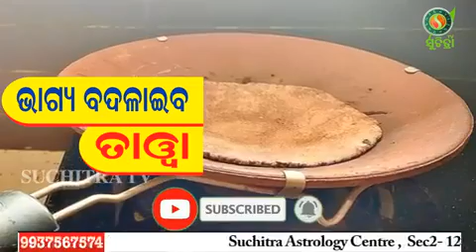ଭାଗ୍ୟ ଖୋଲିବ ତାଓ୍ବା Tawa can change the luck in Vastu वास्तु में रसोई का "तवा" बदल सकता है किस्मत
Best Directions for Tawa as per Vastu Shastra । Tawa can change the luck in Vastu । "तवा" बदल सकता है किस्मत । वास्तु शास्त्र में किस तवा | ଆପଣଙ୍କ ଭାଗ୍ୟ ଖୋଲିବ ରୋଷେଇ ଘରର ତାଓ୍ବା , ଜାଣନ୍ତୁ ଜ୍ୟୋତିଷ ଶାସ୍ତ୍ର ଅନୁସାରେ କିଭଳି ତିଆରି କରିବେ ତାଓ୍ବା ର ବ୍ୟବହାର , ଯାହା ଫଳରେ ମିଳିବ ଧନ ସମ୍ପତି ଲାଭ । ଉପଚାର ସମ୍ପର୍କରେ କହୁଛନ୍ତି ଓଡ଼ିଶାର ଘରେ ଘରେ ପରିଚିତ ପ୍ରସିଦ୍ଧ ଜ୍ୟୋତିଷ ଶାସ୍ତ୍ରବିତ୍ ଡକ୍ଟର ଶାଶ୍ବତୀ ହାଜାରା

Odisha famous Astrologer Dr. Saswati Hazra, founder of Suchitra Astrology Center , is known name of Odia News Channel & Media for her deep knowledge on astrology tips, daily rashifal, Horoscopes and vastu Solution.
Suchitra TV is the best solutions to every astrology problems. We Provides you the best astrology tips, daily rashifal, We give you exclusive tips of Daily Horoscopes, Vastu Tips and Vedic Astrology.
महिलायें रसोई मे ऐसे रखे तवा पलट जायेगी आपकी क़िस्मत कंगाल भी होंगे मालामाल

Vaastu
Shastra
vastu shastra for Home
vastu tips
vastu dosh
vastu for home
vastu for finance
घर का वास्तु
वास्तु शास्त्र के अनुसार घर
vastu items
mahavastu
vastu shastra
Vaastu for Home
वास्तु शास्त्र
kitchen vastu
वास्तु शास्त्र के अनुसार रसोई
वास्तु चूल्हा
वास्तु रसोई
तवा
वास्तु तवा
रसोईघर में तवा कैसे रखे
Tawa In Kitchen
vastu tawa
vastu shastra Tawa
Vastu Griddle
Tawa Direction
Direction of Tawa Vastu

tawa vastu tips
Kitchen Vastu Tips
Vastu Direction for Tawa
Kitchen Tawa Direction
How to keep Tawa in Kitchen as Per Vastu
वास्तु शास्त्र के अनुसार किचन किस दिशा में होना चाहिए
वास्तु शास्त्र के अनुसार घर कैसे बनाये